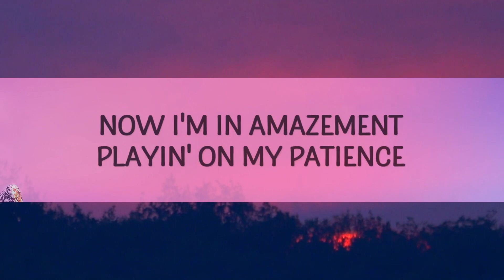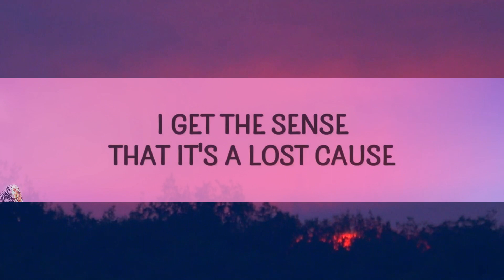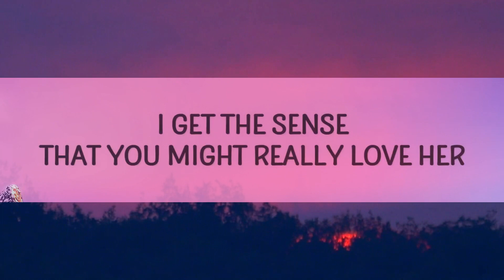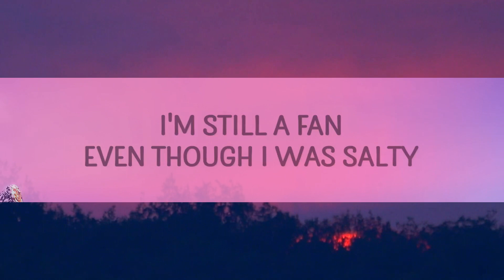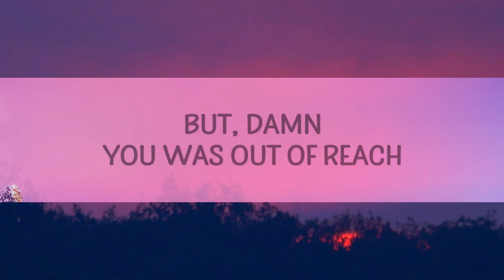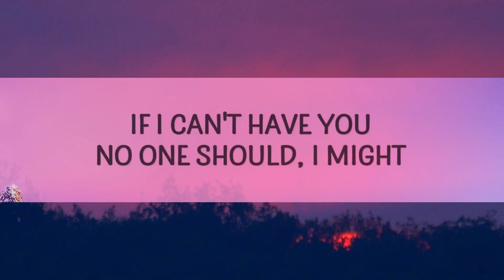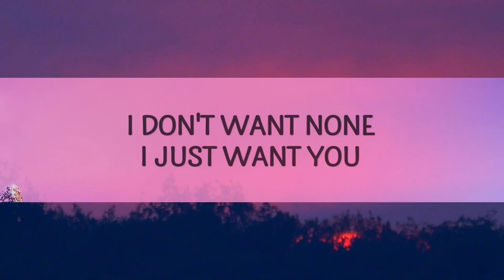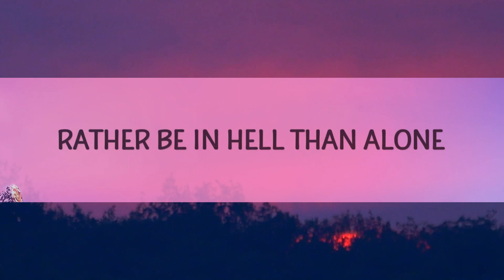SZA - Kill Bill (Lirieke) |25min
(Lyrics):
[Verse 1]

[Verse 2]
sza kill bill lyrics,songs,kill bill lyrics,kill bill,english songs,
kill bill sza,lyrics,kill bill sza lyrics,
kill bill tiktok,songs with lyrics,